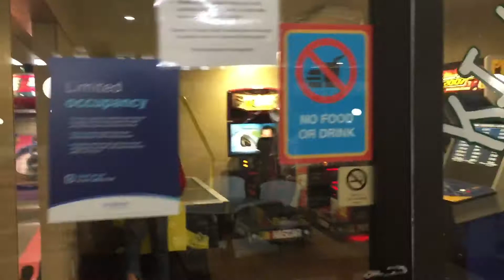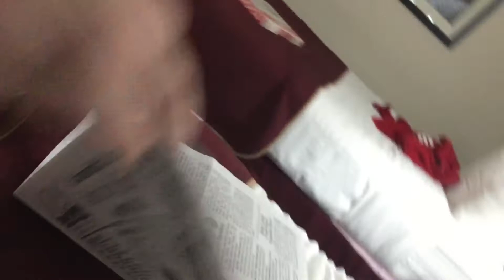Ramada Inn Grayling Michigan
Too many kids !!